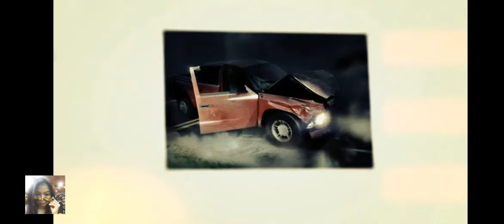Life is Strange [Part 6] Episode 4: Chloe's House - Focus | Anding San Juan